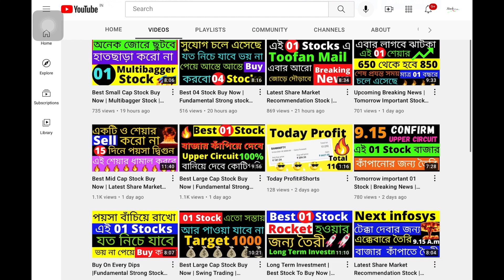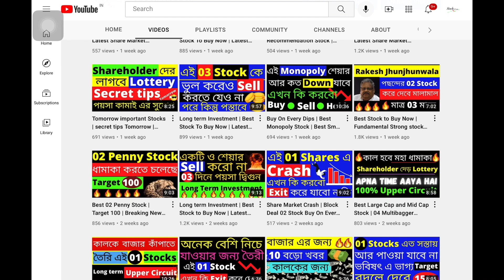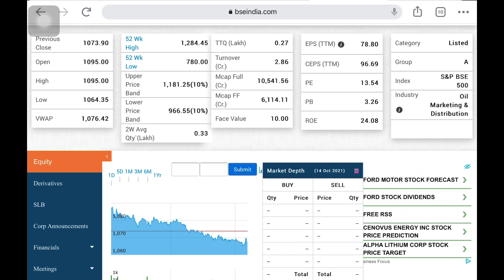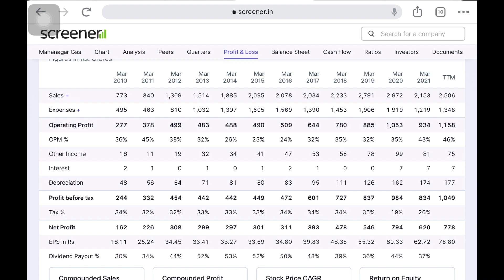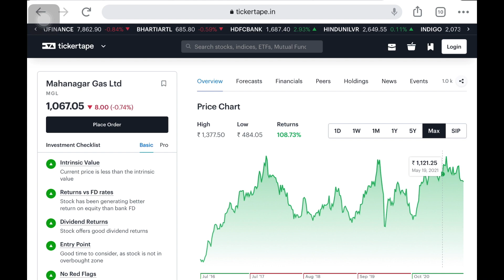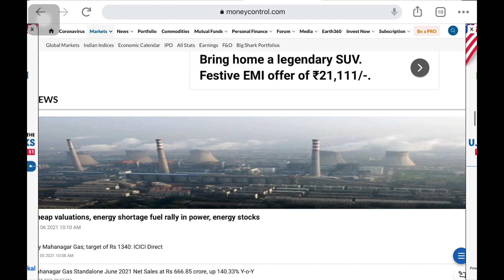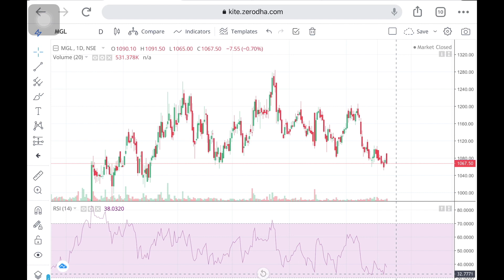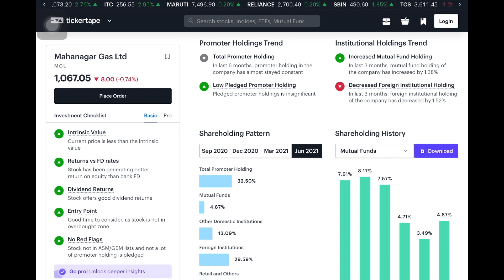উপরে যাওয়ার জন্য তৈরি 01 Stock | Buy On Every Dips | Best Stock To Buy Now | Target 1400|Market Tips